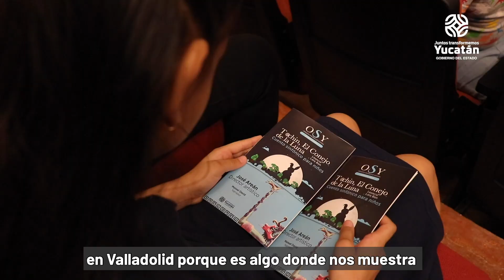Tochín, el conejo de la luna, cuenta su historia en Valladolid [Video nota]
La Orquesta Sinfónica de Yucatán (OSY) se presenta por primera vez en el teatro "José María Iturralde Traconis", de la Sultana del Oriente.
Afuera del teatro "José María Iturralde Traconis" se escuchan  acordes de la obra de Leoncio Lara Bon "Tochín, el conejo de la luna", el ensayo general concluyó y la fila de asistentes a este concierto especial, comienza a tomar forma. Karla Miranda Chávez y su hijo Elías Granados Miranda son de los primeros en entrar a ocupar sus butacas.